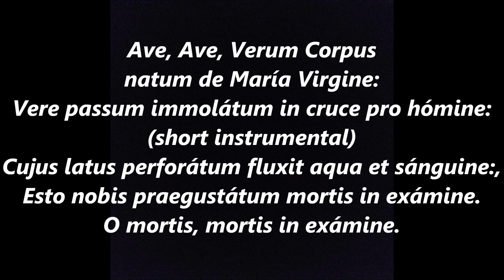AVE VERUM Corpus MOZART Lyrics Words text trending church religious sing along song choir motet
Ave verum corpus (Hail, true body) is a popular trending religious church motet song composed by Wolfgang Amadeus Mozart in 1791 and is a setting of the Latin hymn Ave verum corpus. Words, lyrics, text to sing along:
Ave, Ave, verum Corpus
natum de María Virgine:
Vere passum immolátum
in cruce pro hómine:
Cujus latus perforátum
fluxit aqua et sánguine:,
Esto nobis praegustátum
mortis in exámine. O mortis
mortis in exámine.